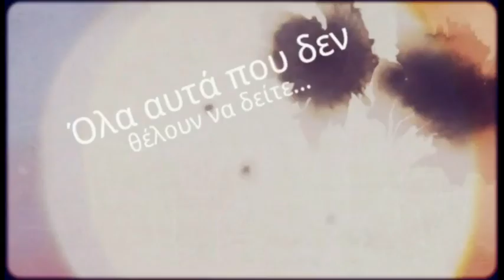delalhs.com-Σόα η 13χρονη-Συνελήφθη ο 23χρονος Αλβανός